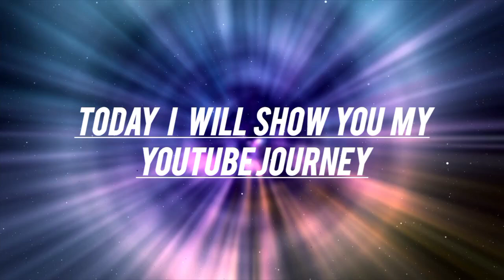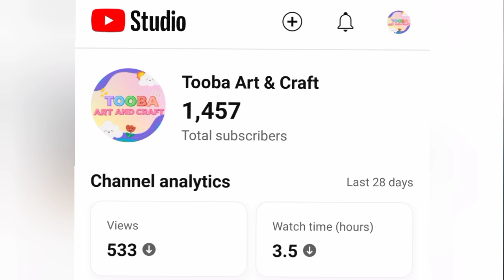my YouTube journey😃